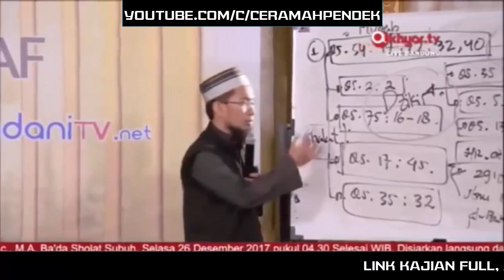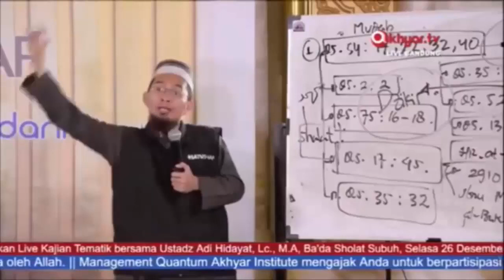Ingin Cepat Menghafal, Coba Kerjakan Ini || Ustadz Adi Hidayat Lc MA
Sumber

Jazakumulllahukhaira